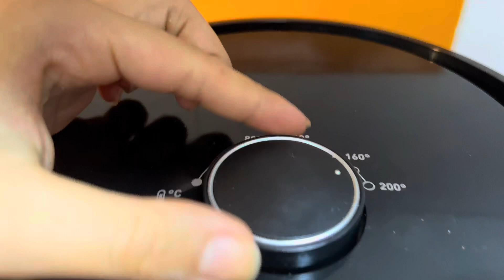Receta Torta De Auyama QUE NO ENGORDA.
Fácil Receta Para Preparar Torta De Auyama o Calabaza. Un Pastel Muy Saludable QUE NO ENGORDA.